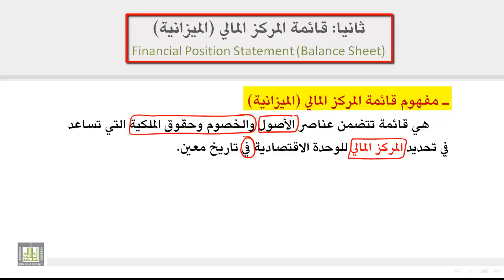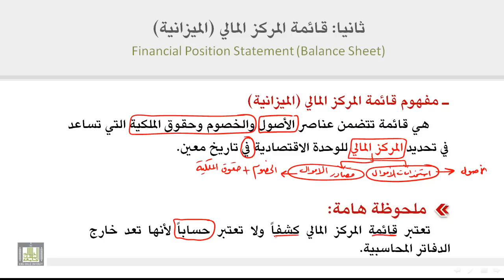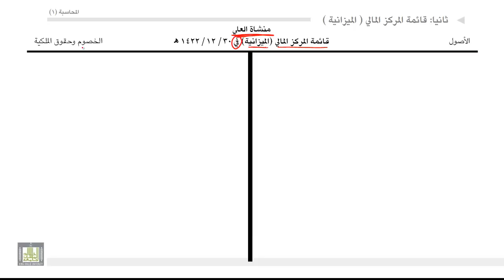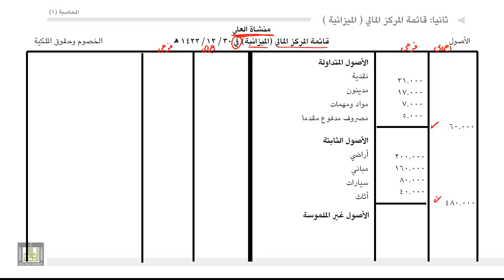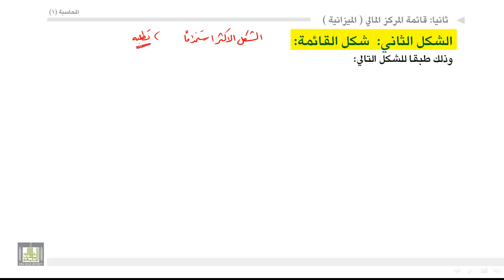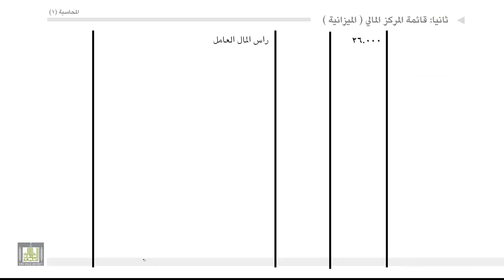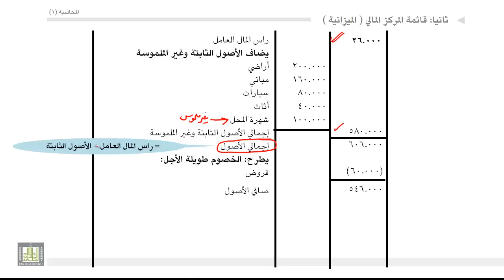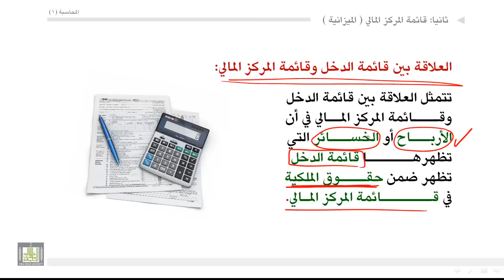مبادئ المحاسبة - قائمة المركز المالي الميزانية 2-4